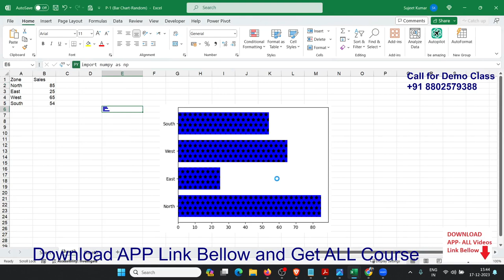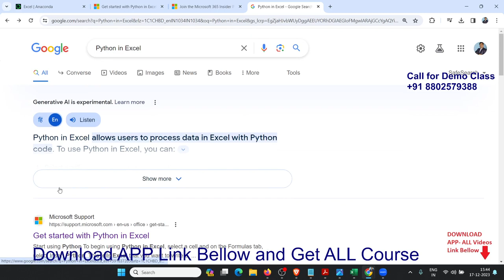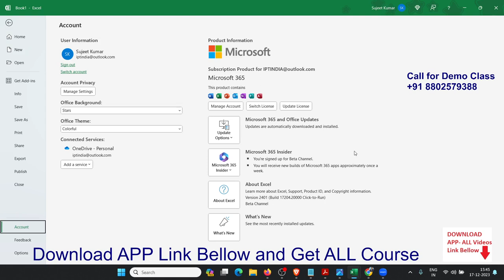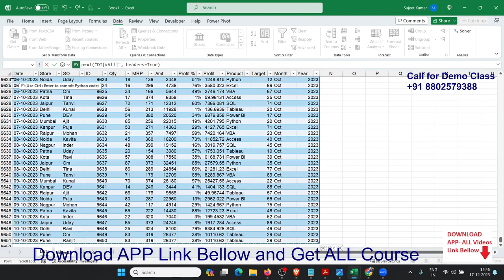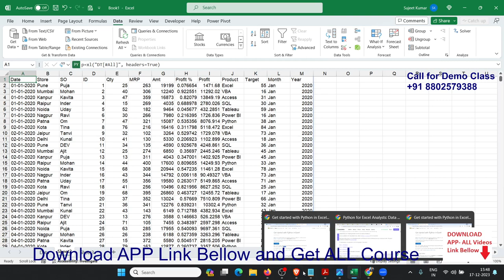Python in Excel New Course in Hindi with Sujeet Sir